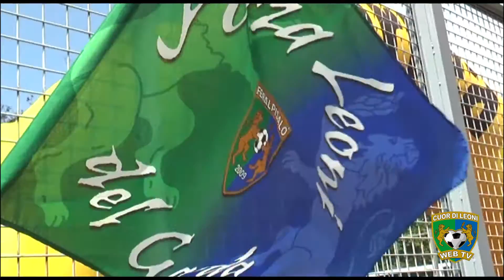Senza di me che gioco è? - Feralpisalò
Il video dell'Open Day del progetto "Senza di me che gioco è?", tenutosi il 10 giugno 2016 al centro sportivo "Badia" di Brescia.